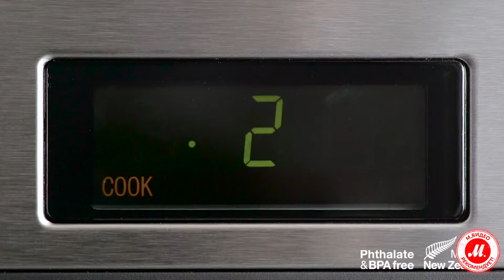Контейнер для микроволновой печи Sistema Microwave Rise Steamer 2,6 л Red (1110)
● Купить Sistema Microwave Rise Steamer 2,6 л, прочесть отзывы покупателей, инструкцию пользователя и подробные характеристики можно на сайте «М.Видео»; или посмотреть все контейнеры для микроволновой печи Sistema по ссылке